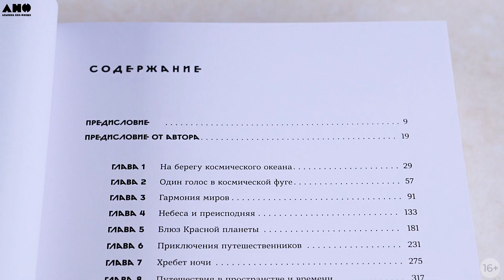Космос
Листаем книгу «Космос» Карла Сагана ❤️

Это самая известная научно-популярная книга в мире!  Написанная просто и ясно, книга дает целостный взгляд на прошлое, настоящее и будущее Вселенной, жизни на Земле и человеческих цивилизаций. Это важный классический труд, проверенный временем и наукой.